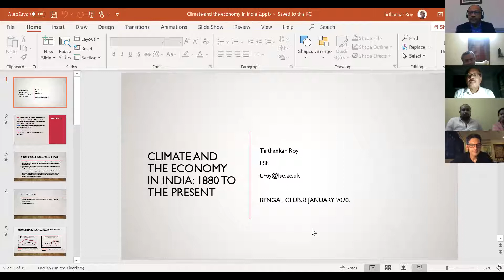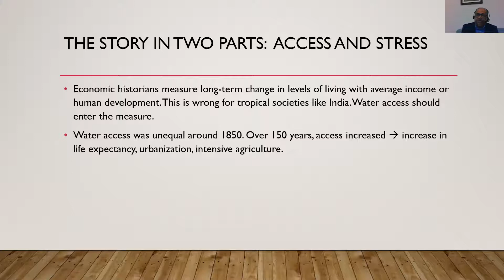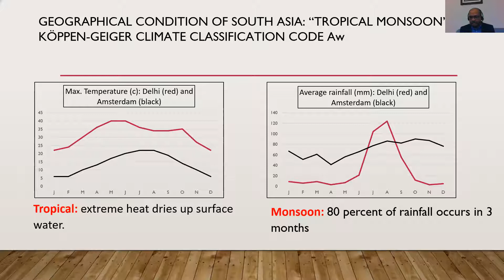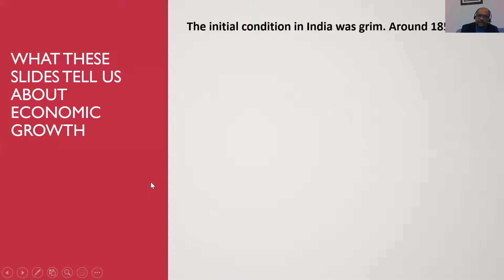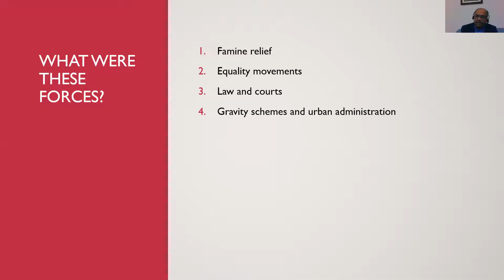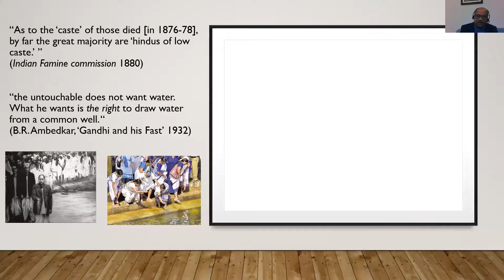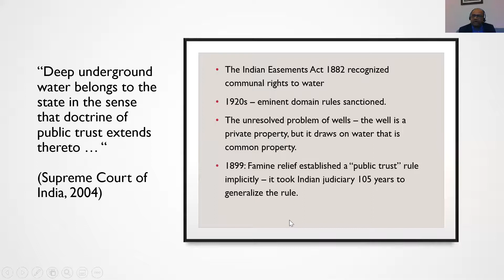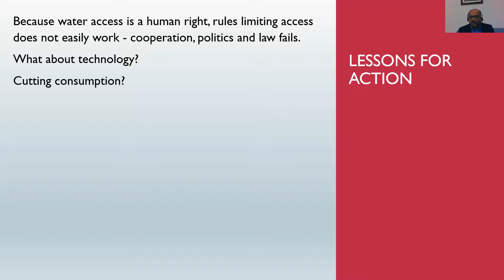Library Virtual talk by Prof Tirthankar Roy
Tirthankar Roy, Professor of Economic History, London School of Economics,
has published extensively on South Asian History, including A Business History
of India: Enterprise and the Emergence of Capitalism since 1700, An Economic
History of Colonialism (with Leigh Gardner), and Law and the Economy in a Young
Democracy: India since 1947 (with Anand Swamy).

He is currently researching environmental history, especially the two-way
relationship between climate and economic change.